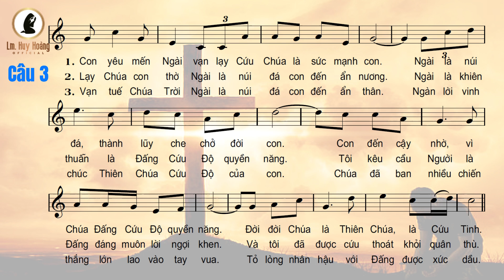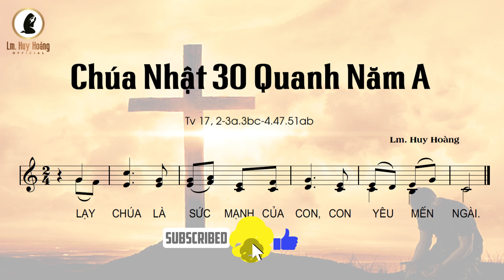Đáp Ca - Alleluia Chúa Nhật 30 TNA - Thánh Vịnh 17 (Lm Huy Hoàng) - Thanh Vân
🎵 Đáp Ca - Alleluia Chúa Nhật 30 TNA - Thánh Vịnh 17